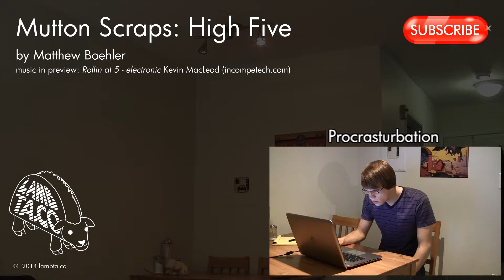High Five - Mutton Scraps | LTC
A bit I filmed to test out multiples of one person on screen simultaneously. And also a bit of green screen and VFX explosions for good measure.
Mutton Scraps is a series of videos where I'll be releasing test footage and other little tidbits. I was hoping to have these up between Lambta.co Tuesday releases, but I was bedridden with the flu for a week  and had some technical issues so things are behind schedule.